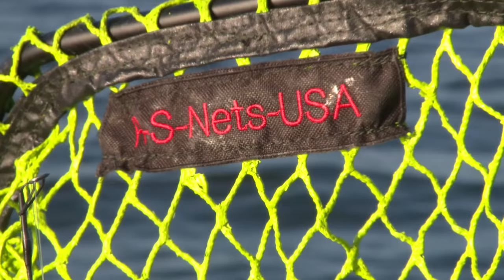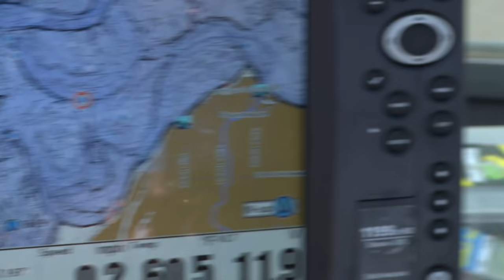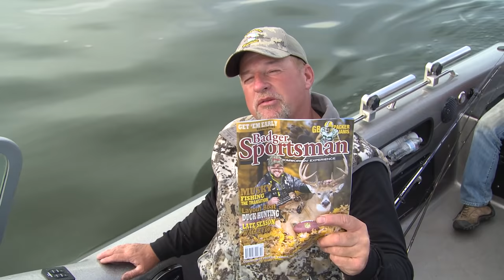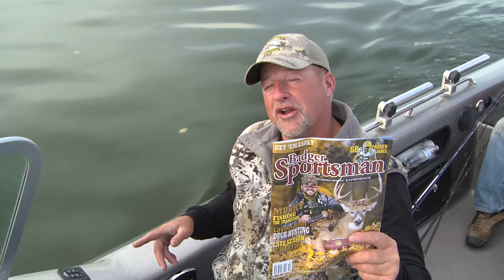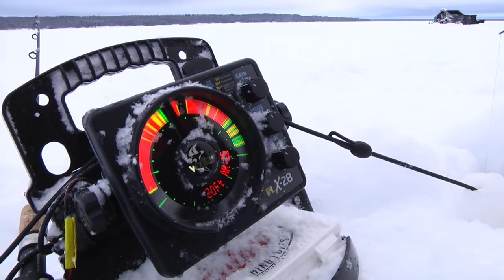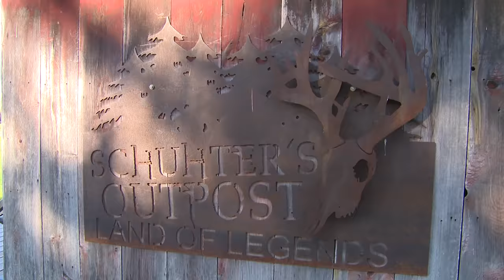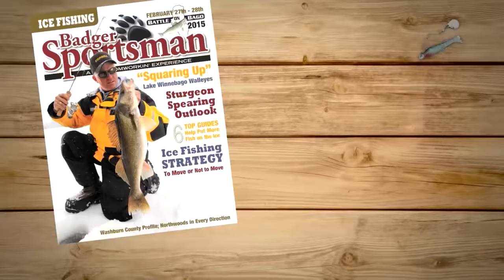Bow Hunting Buffalo County Trophy Bucks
This week on Larry Smith Outdoors, we start out fishing walleyes on the second largest inland lake in Wisconsin: Petenwell Flowage. Larry shares GPS mapping tactics to help you locate fish on specific bottom contours and depths.  From there, we journey out to the southwest corner of Wisconsin bow hunting trophy bucks in Buffalo County.  Mark Schuh of Schuhter's Outpost hosts the crew with top-notch accommodations, for a shot at a buck of a lifetime.  Enjoy this week's show!

We film and air new episodes in the same week, 52 weeks per year!  We are partnered with various whitetail hunting outfitters, professional whitetail deer hunters and a team of professional anglers and fishing guides to help you learn fishing tips, fishing techniques, ice fishing secrets, when & where to fish, best lures & live bait rigging.